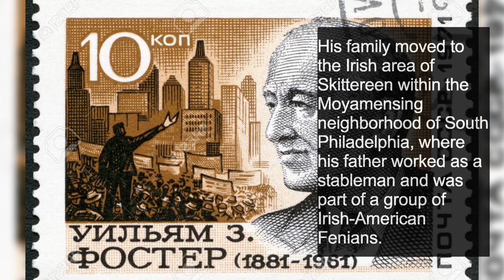All about William Z. Foster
William Z. Foster was a radical American labor organizer and Communist politician, whose career included serving as General Secretary of the Communist Party USA from 1945 to 1957. He was previously a member of the Socialist Party of America and the Industrial Workers of the World, leading the drive to organize the packinghouse industry during World War I and the steel strike of 1919. He was born William Edward Foster in Taunton, Massachusetts on 25 February 1881, the son of a Fenian, James Foster, who had fled County Carlow after the failure of the revolutionary Fenian Rising in Ireland and the waves of arrests that drove hundreds of others out of the country. His mother, Elizabeth McLoughlin, was an English Catholic textile worker. During his peripatetic childhood his mother had nine surviving children of 23 babies she bore His family moved to the Irish area of Skittereen within the Moyamensing neighborhood of South Philadelphia, where his father worked as a stableman and was part of a group of Irish-American Fenians. Foster left school at the age of ten to apprentice himself to a dye sinker.